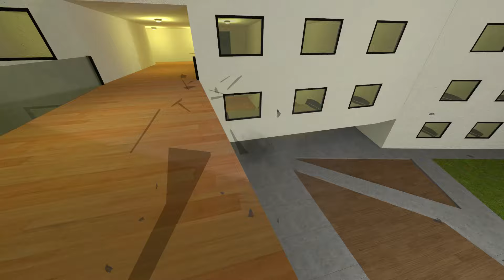Polish Cow chase me Gmod Nextbot